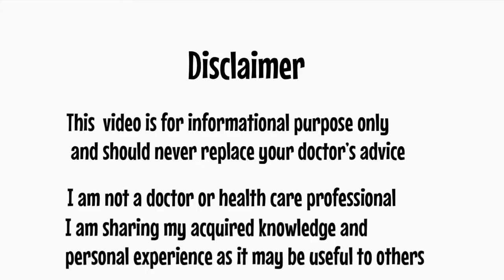PCO, PCOD problem and pregnancy in Tamil |PCOS and getting pregnant (Tamil) | PCOS diet in Tamil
Hi
This Tamil video has tips for managing symptoms and for conception, in women suffering from PCO (PCOD) and or PCOS.
There’s tips about diet, weight loss and lifestyle changes that will serve to improve symptoms and help women who are trying to get pregnant